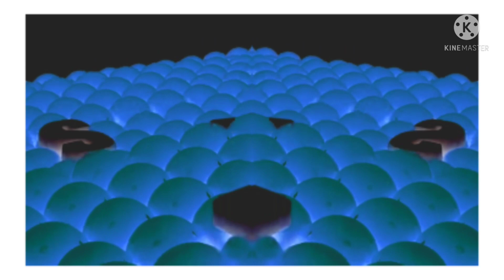July 31, 2021